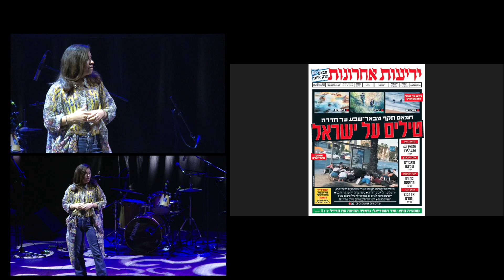מיכל הידש בפצ'ה קוצ'ה #20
המצגת של מיכל הידש
 בפצ'ה קוצ'ה 20, שנערכה ב-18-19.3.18 בהיכל התרבות בת"א